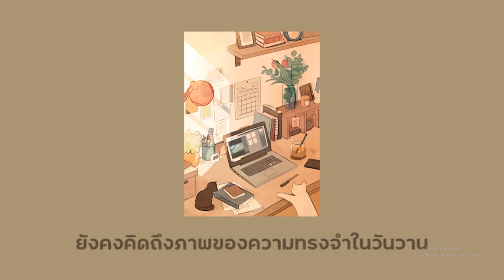SESAME X RAYA - PASSION